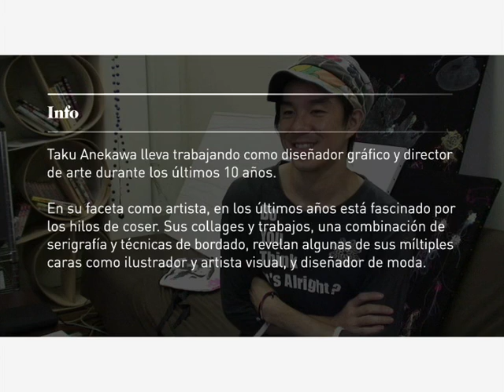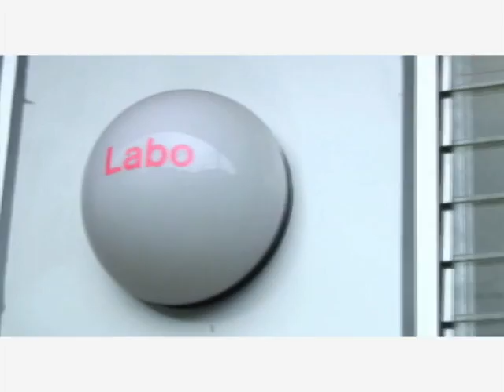Neo2 City: Tokio - Taku Akenawa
Guía audiovisual de ciudades a través de sus creativos by Gsus Fernández para Neo2